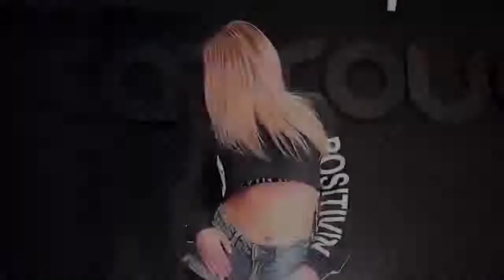МУЗЫКАЛЬНЫЕ ПОДБОРКИ НА ЛЮБОЙ ВКУС.....ХИТ ...ХИТ 2021